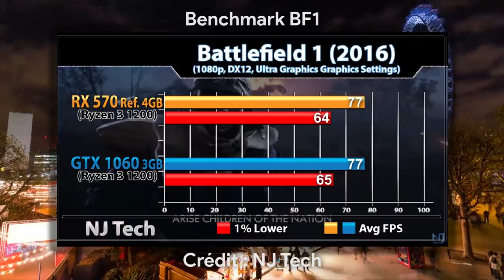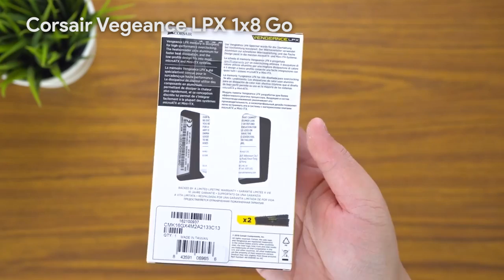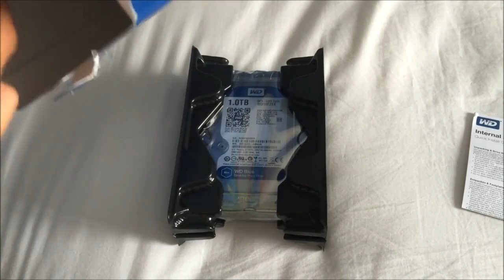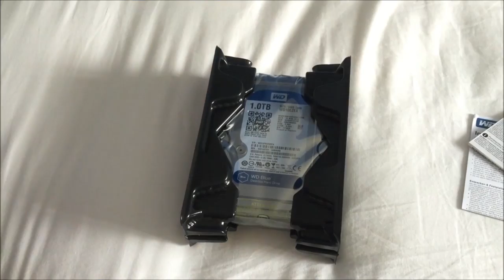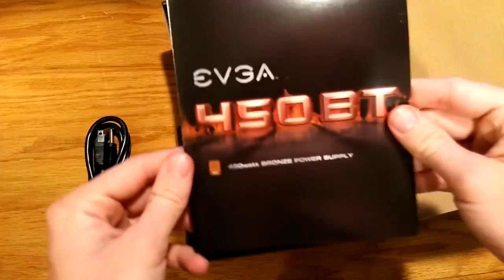UN PC GAMER POUR 500€ ?! CONFIG PAS CHER 2018 !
📕 Description : Salut à tous ! Petite vidéo configuration PC pour cette période de Noël ou je vais vous présenter une config d'un pc gamer pour 500€ ! Une config pas si cher et suffisante pour pouvoir jouer à tous les jeux comme Fortnite, GTA, BattleField.. sans problème en 1080p, moyennes/hautes qualités à plus de 60-70 FPS !

💻 PC Gamer 500€ :

➡ AMD Ryzen 3 1200
➡ MSI B450 Pro M-2
➡ DDR4 Corsair Vengeance LPX 1x8 Go
➡ XFX RX 570 4Go
➡ Western Digital Caviar Blue 1to
2ème option : Kingston A400
➡ Aerocool Cylon Mini RGB
➡ EVGA 450 BT